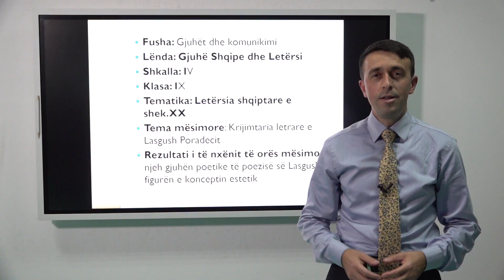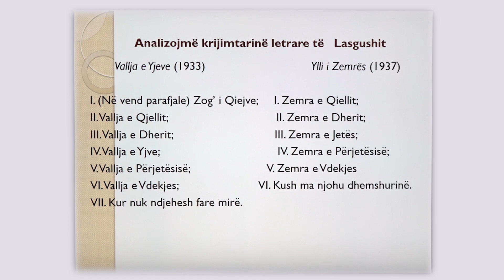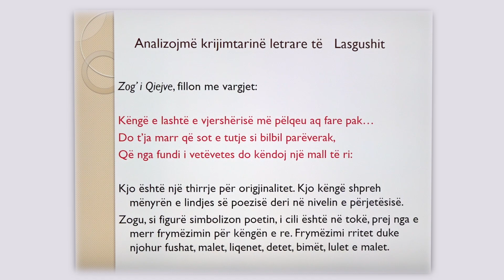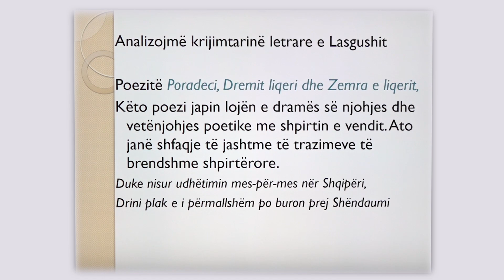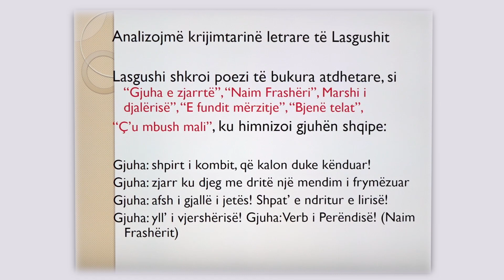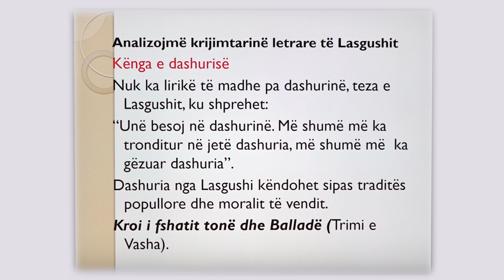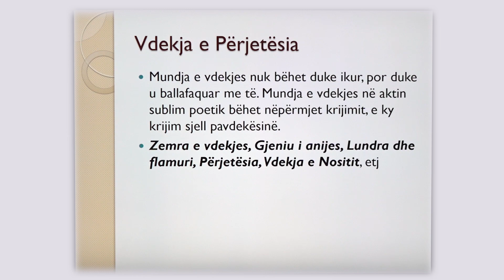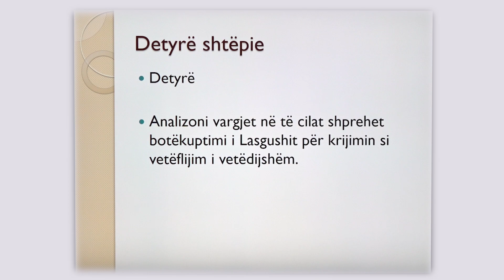9 01 070 - Java 18 - Gjuhë shqipe - Krijimtaria letrare e Lasgush Poradecit